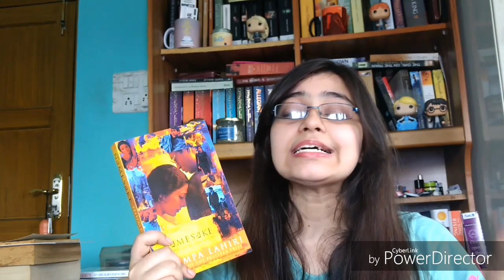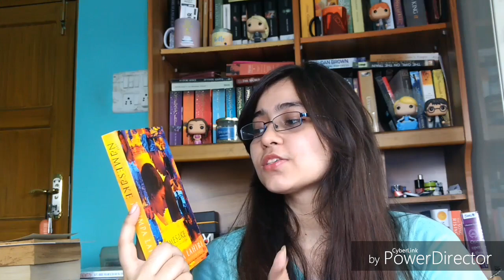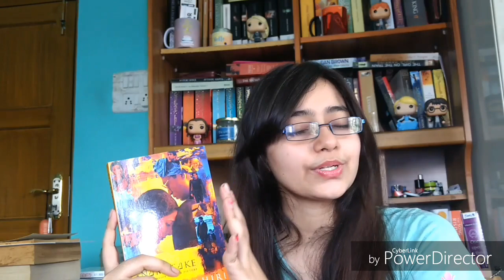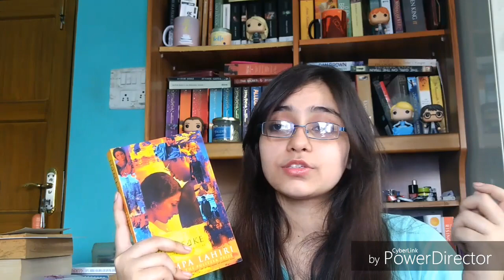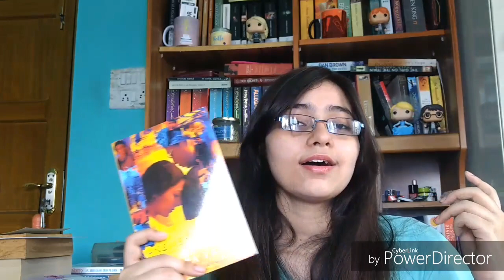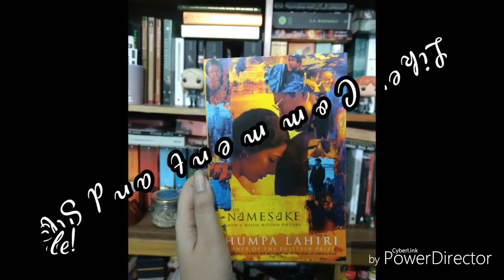Book Review : The Namesake by Jhumpa Lahiri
So I started using a better camera and it's so good! Do give me some feedback on the video .

You can buy your copy of The Namesake
Recommended Videos -